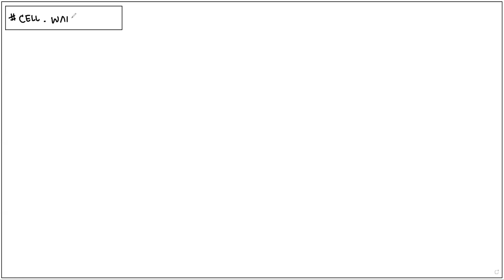PLASMOLYSIS | TURGIDITY | Q. How carbon di oxide transported across the cell?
a cell wall is like what in real life,
cell wall of gram positive and gram negative bacteria,